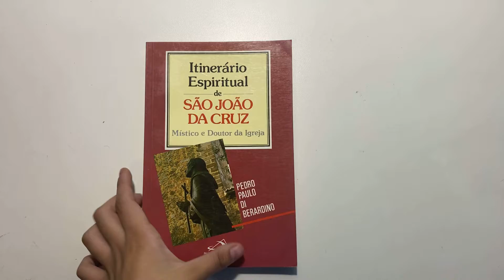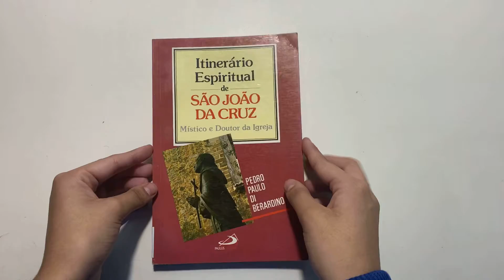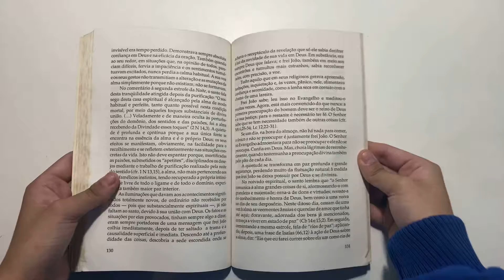Itinerário Espiritual de São João da Cruz, Pedro Paulo Di Berardino-livro-sebolereconhecimento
Deixe seu comentário aqui em baixo com mais sugestões de vídeo.👇👇👇👇👇👇